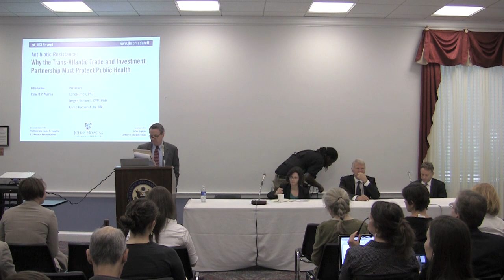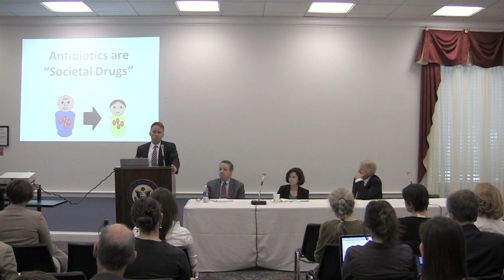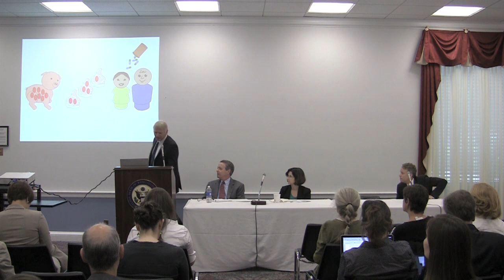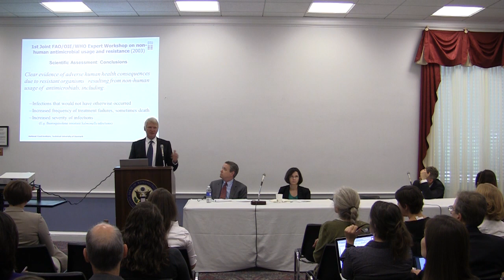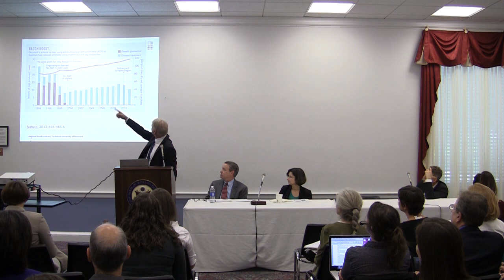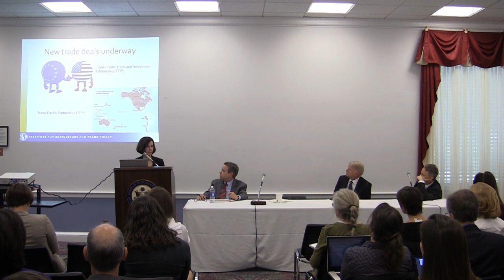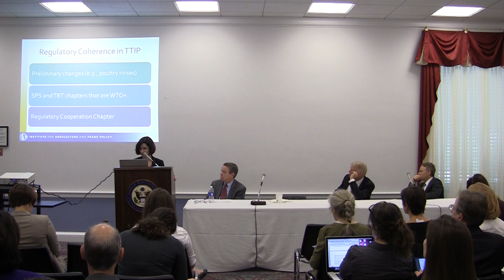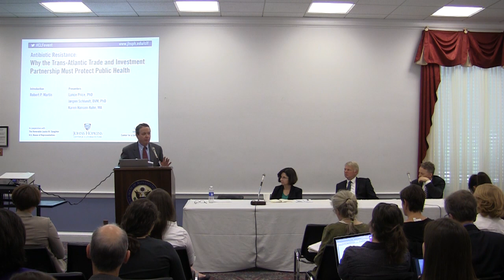Antibiotic Resistance & Trans-Atlantic Trade - Congressional Briefing 5/30/14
Why Trans-Atlantic Trade Must Play a Role in Addressing Antibiotic Resistance

The World Health Organization has warned that antibiotic resistance could bring about "an end to modern medicine as we know it," and that, if current trends continue, "[t]hings as common as strep throat or a child's scratched knee could once again kill." The Centers for Disease Control and Prevention estimates that resistant bacteria cause at least 2 million infections and 23,000 deaths in the U.S. each year.

Antibiotic resistance is spurred by antibiotic misuse in all sectors, including human medicine. But 80 percent of antibiotics sold in the U.S. are used to produce food animals, not to treat sick people. They are fed to food animals to compensate for overcrowding and poor sanitation at the operations where most of these animals are produced—a practice known as "disease prevention"—and to promote animal growth. These uses promote the development of antibiotic resistance—and place public health at risk.

Despite this, the Food and Drug Administration has dithered. The agency released voluntary guidelines that ask drug companies to take small steps while allowing them to keep selling antibiotics for disease prevention. In contrast, the European Union has banned the use of antibiotics for growth promotion since 2006 and requires veterinarians to oversee their use. Many EU countries have gone further—Denmark and Germany closely monitor antibiotic use and intervene when use is excessive.

The Transatlantic Trade and Investment Partnership (TTIP), which currently is under negotiation, aims to remove non-tariff barriers to U.S.-EU trade by harmonizing regulations, especially for agricultural products. There is deep concern among public health leaders that the EU's progress in ending antibiotic misuse could be undermined by TTIP in the name of promoting trade. It is imperative that the Congress reject any treaty and associated legislation that would roll back these critical protections.

Presentators
Lance Price, PhD
Professor in the Department of Environmental and Occupational Health at the Milken Institute School of Public Health at the George Washington University. Dr. Price is among the foremost experts on antibiotic resistance in the United States and is a former Johns Hopkins Center for a Livable Future-Lerner Fellow.

Jørgen Schlundt, DVM, PhD
Institute Director at the National Food Institute of the Technical University of Denmark, the country that has done more than any other to restrict antibiotic use in food animal production. The National Food Institute is one of the world's leading centers for research on antibiotic resistance. Previously, Dr. Schlundt was Director of the Department of Food Safety and Zoonoses at the World Health Organization in Geneva from 1999 to 2010.

Karen Hansen-Kuhn, MA
Director, International Strategies at the Institute for Agriculture and Trade Policy and a leading analyst of the connections between U.S. trade and agriculture policies.